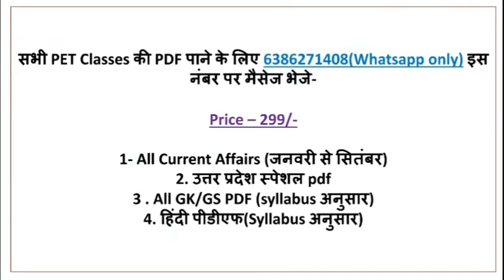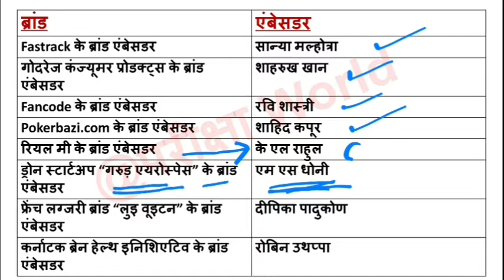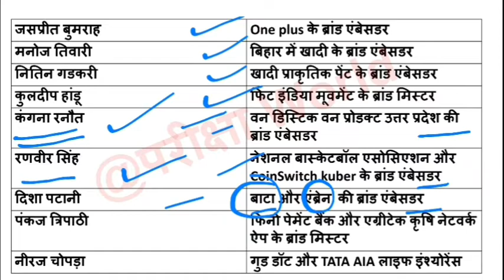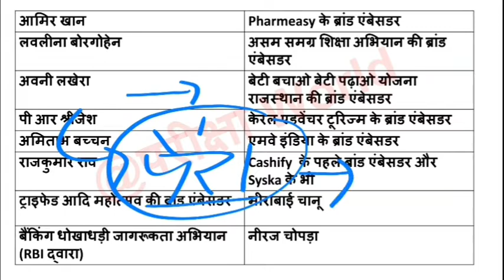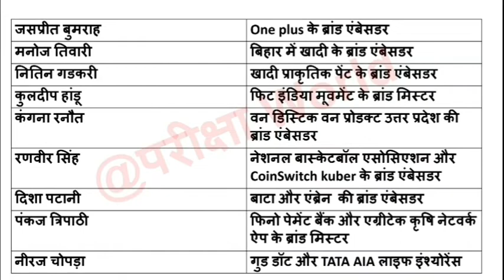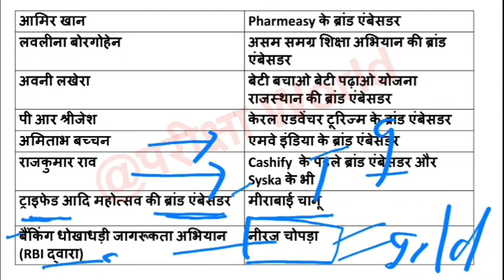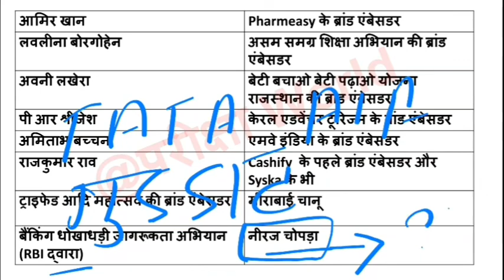UPSSSC PET 2022 Topicwise Current Affairs Class|2021-22 महत्वपूर्ण ब्रांड एंबेसडर For PET Exam 2022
इस विडियो में  2022 के सभी महत्वपूर्ण ब्रांड एंबेसडर  को सम्मिलित किया गया है। यह वीडियो pet परीक्षा के लिए अतिमहत्वपूर्ण है।